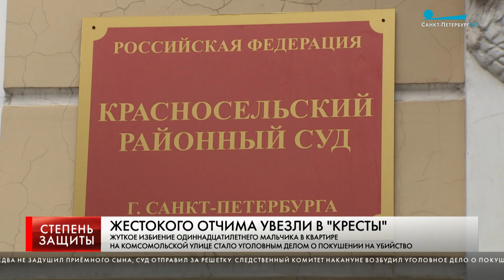Жестокого отчима увезли в «Кресты»